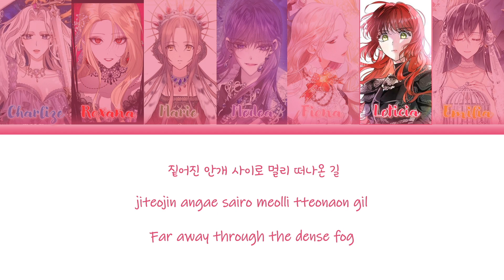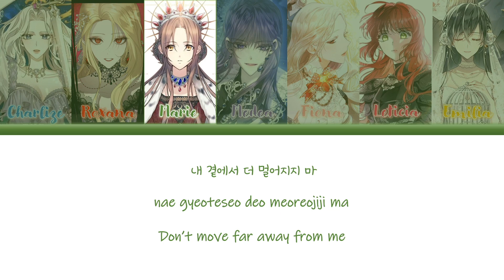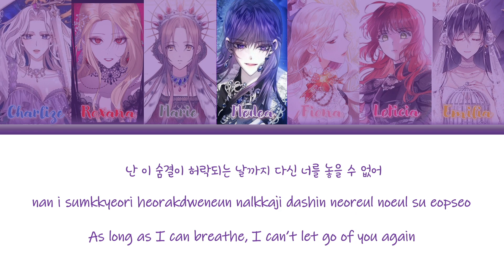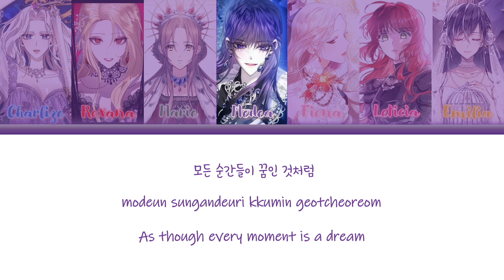Deja Vu (데자부) x Manhwa (Color Coded Lyrics)(Han/Rom/Eng)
•Artists: DREAMCATCHER (드림캐쳐)
• Song ♫: Deja Vu (데자부)
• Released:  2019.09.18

Manhwas: I Tamed a Tyrant and Ran Away, The Way to Protect the Female Lead’s Older Brother, Capable Maid, I Want To Be You for A Day, I Became the Wife of the Male Lead, My Husband Hides His Beauty and The Bad Ending of an Otome Game.

Artist                            DREAMCATCHER (드림캐쳐)
Album                 Raid of Dream

PONYCANYON, GENIE MUSIC (on behalf of ㈜ 드림캐쳐컴퍼니); LatinAutor - SonyATV, LatinAutorPerf, Sony ATV Publishing, ASCAP, UNIAO BRASILEIRA DE EDITORAS DE MUSICA - UBEM, CMRRA, and 11 Music Rights Societies

Ignore please (SEO Purposes)

I Became the Wife of the Male Lead